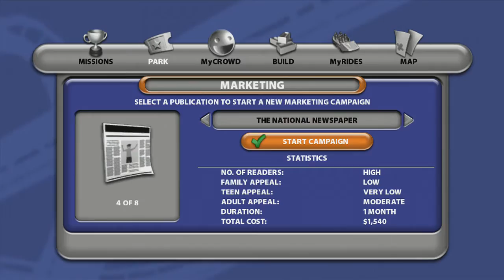Shut Up Mortimer | Let's Play Thrillville: Off The Rails [Episode 1]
Today, we start Thrillville, a game that most of you wanted to see me play. We only do the tutorials but this is a 20 minute introduction to the game if you've never played it before! If you do enjoy, make sure to leave a like :)

About the game: Your self-designed character is the manager of a line of very unpopular theme parks owned by your uncle, Mortimer, who is the designer of many great theme-park-related inventions. There are five parks, and each one has three sections that all tie in to the same overall theme. For example, in Thrillville Giant, the objects in the park are all very big. Sometimes, some of the rides for the park continue the same theme. During your park's rise to fame, you have to deal with many attempts to take down its popularity, mainly from Vernon Garrison, a rival character who runs another chain of theme parks called Globo-Joy. The game's main objective is to keep your customers happy so that they don't go to Globo-Joy. Throughout the game, there are many mini-games and missions to be played, and there is a separate multiplayer mini-game section, as well as another section where coasters can be created and saved to be used in the game. [source: Wikipedia] :-)